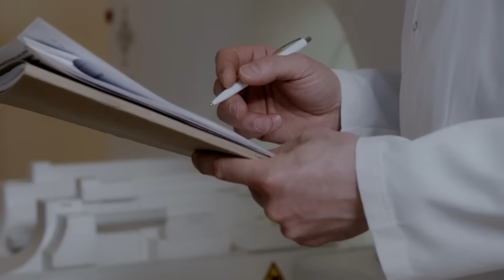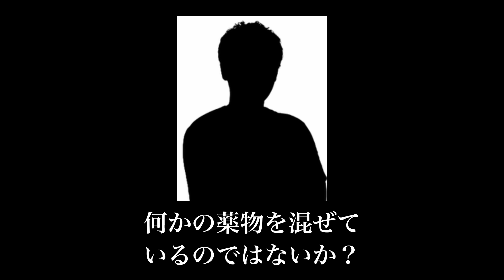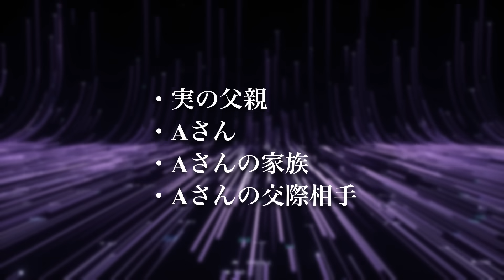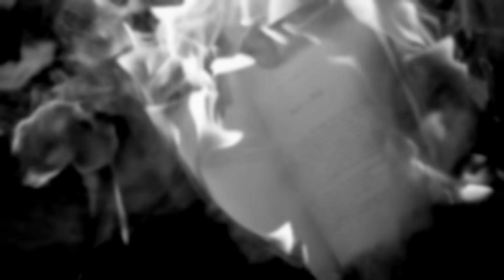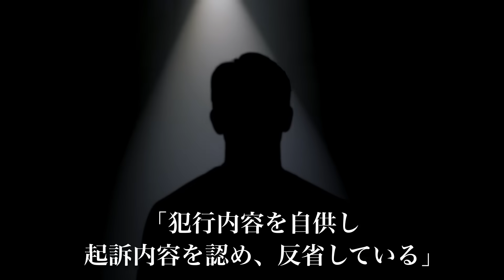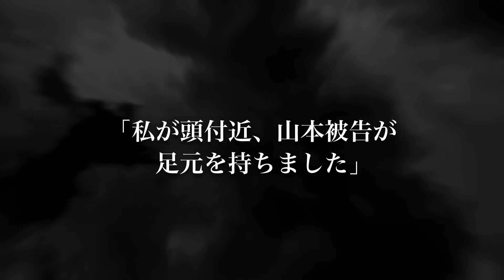5つの架空アカウントを駆使し、人を操る…動機もヤバい。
2020年、群馬県で起きた事件についてまとめていきます。

【事件リスト】

使用映像元
・Pixabay
・Pexels